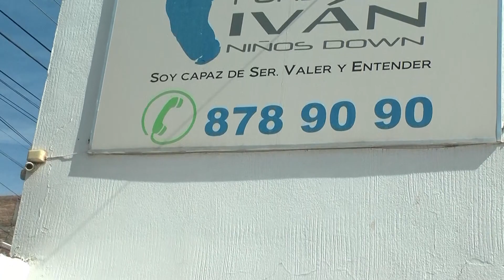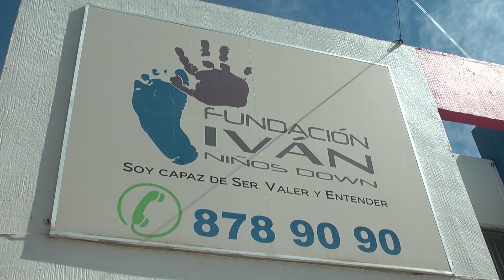Con éxito siguen realizando campañas de reciclaje en Fundación Iván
La Fundación Iván Niños Down lleva a cabo diferentes actividades con el fin de obtener recursos para continuar con las operaciones de esta importante institución educativa en Fresnillo.

Una de las actividades que lleva a cabo esta fundación es la campaña permanente "Tapaton", la cual tiene como objetivo recolectar tapas de plástico de las botellas así como el propio PET para reciclar y generar un recurso económico que ayude a pagar los servicios y diferentes materiales que Fundación Iván requiere.

Dicha actividad se lleva a cabo desde hace alrededor de 3 años y participan algunos jóvenes scouts quienes comprometidos con el apoyo a la sociedad buscan contribuir a esta fundación que realiza un importante trabajo en la educación de niños y jóvenes con Síndrome de Down.

Daniel Quiñones, director de Fundación Iván Niños Down, destacó que con esta actividad además de generar un beneficio para la fundación también se está realizando una labor en beneficio del planeta al reciclar una gran cantidad de PET que tanto ha afectado al medio ambiente durante los últimos años.